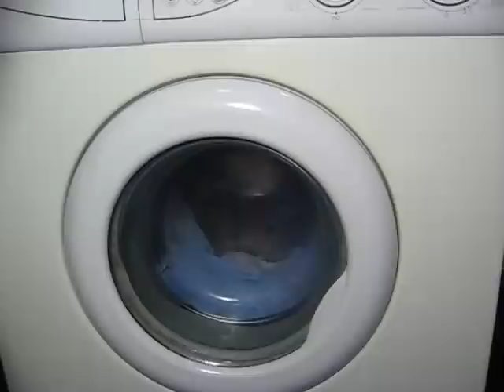Polar Dalia -Zakończenie